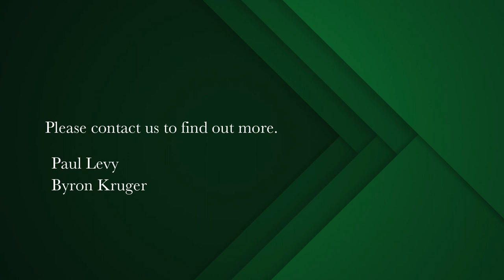3 bedroom apartment for sale in Mouille Point | Pam Golding Properties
Ocean Facing Magnificence

An apartment of note that is sold fully furnished and fully equipped with imported kitchen appliances. Fitted for owner occupation or ready to be rented out furnished.   The apartment is a large 270sqm in dimension with 3 bedrooms, all supremely en-suite. Guest cloakroom. Open plan study / TV room. Very large and long open patio with elevated wondrous views over the ocean where the whales, dolphins and boats often dominate your vistas. A progressive, pet friendly building with a strong management ethos. Unique opportunity for sheer luxury in a unique turnkey offering. Transfer duty payable. Tenanted till end April 2022.   Situated high up in this super-luxurious gold standard building in Mouille Point, this apartment is unique in that the unit enjoys many extras unlike other similar apartments. A day room, en suite for your staff (very scarce in this building and in all blocks these days ) three secure underground parking bays and two store rooms in the basement.